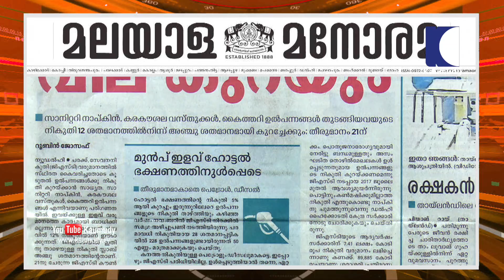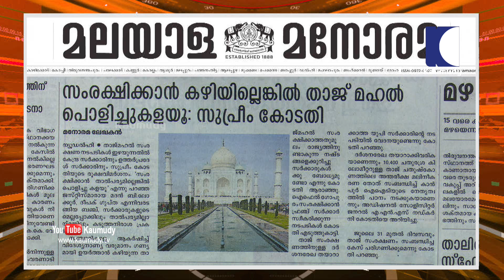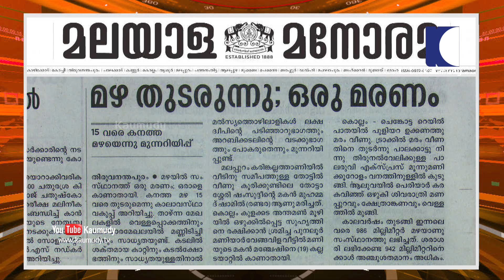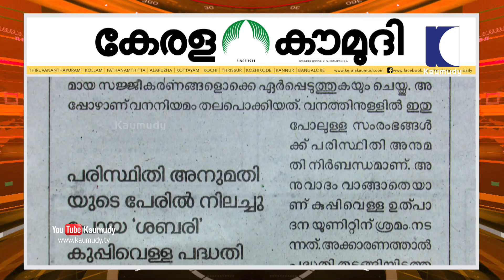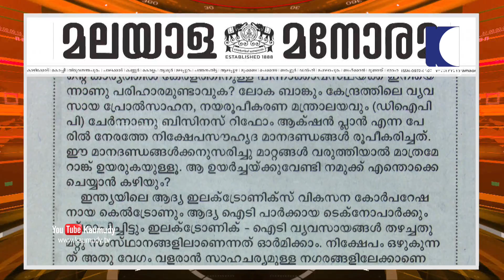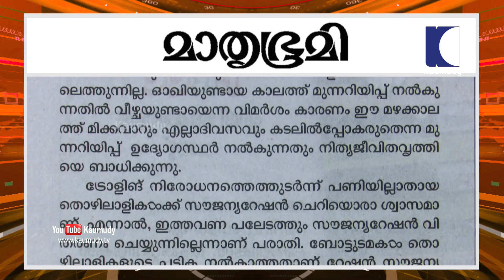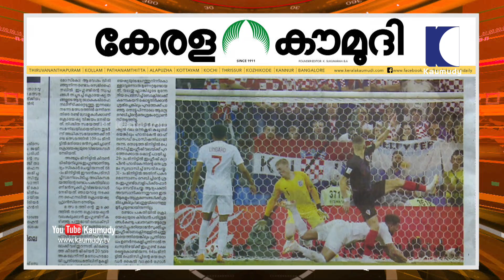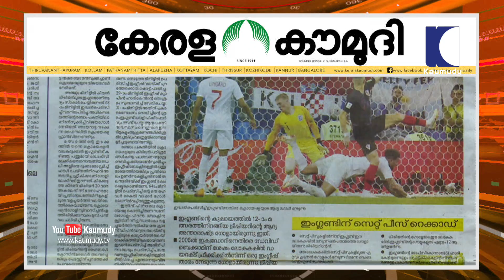യൂറോ കപ്പിലെടുത്തോളം | ന്യൂസ് ട്രാക്ക് 02